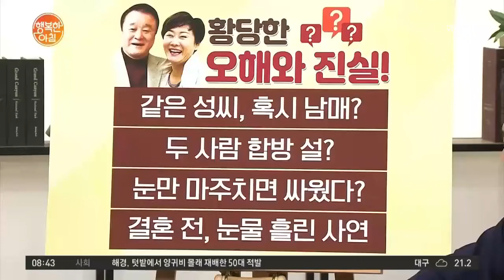결혼 전 배연정 찾아가 울었던 배일집?! | 행복한 아침 338 회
결혼 전 배연정 찾아가 울었던 배일집?